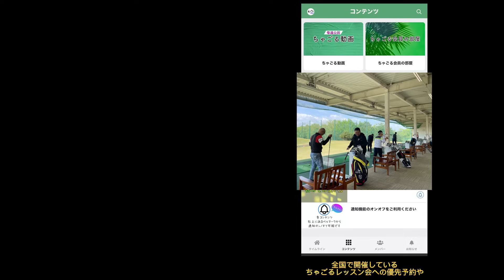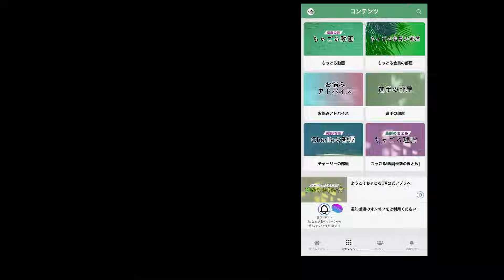大きくて高い美しいフォローを習得しよう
～ちゃごるスナップのご購入はコチラ～

クロネコ会員割引キャンペーン特典中

➤ちゃごるTV公式アプリ/オンラインサロン
・毎週金曜20:00 ちゃごる理論深堀り動画
・チャーリー先生から直接オンラインレッスン
・全国で開催しているレッスン会の優先予約など

▶︎６０分プライベートレッスンin愛知

◆[トレル]痛みを緩和するリフレッシュマシーン

🔲ZODIA
🔲株式会社BirdieBirdie
🔲タコクィーン